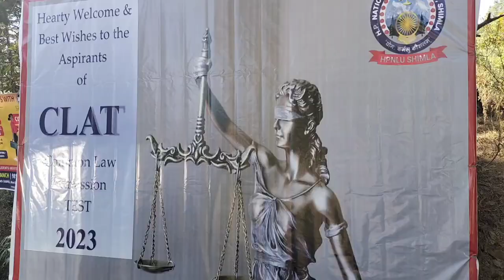⚖️HIMACHAL PRADESH NATIONAL LAW UNIVERSITY || SANKAT MOCHAN HANUMAN TEMPLE. || Solan to Shimla 🌺